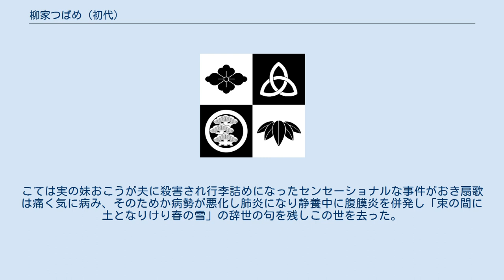柳家つばめ (初代)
柳家_(落語)
俗に初代柳家 つばめ（やなぎや つばめ、1857年（安政5年）3月14日 - 1912年（明治45年）6月29日）は、落語家。
本名、西村のち岡谷喜代松。
 生地は諸説あって、一つは紀州和歌山市小野町の材木商、一説は大坂難波新地揚屋「西村」、また大坂下西成郡の出生、さらにもう一説は深川木場の材木屋の倅。
または大坂で生まれ深川木場育ちとも。
 17歳から道楽が高じていろいろな音曲に手を出し23歳頃の1879年ころ初代談洲楼燕枝の門で楽枝、その後性格が無口でむずむずする行動から動物の狢に似ていたことから初代春風亭柳枝の門で燕枝に春風亭？むじなと名付けられる。
1882年、1883年ころ柳家つばめとなる。
つばめになってからは仙台節を唄い花柳界、市中で大流行した。
 1894年6月に春の家柳舛と改名。
1896年2月つばめに復名し真打昇進。
1902年1月には音曲師の由緒ある名前5代目都々一坊扇歌を襲名。
襲名してからは病気がちになり高座を勤められないことが多かったが縁起を担いで1910年2月三度柳家つばめを名乗った。
第一次落語研究会が発足した際扇歌も声がかかったが「ナニ、落語を研究する会？ 俺の落語は研究ずみだよ！ いまさら研究でもあるまい」とコメントし参加しなかった。
本人は3代目柳亭燕路、3代目春風亭柳朝らと共「昔噺洗濯会」を創り1906年1月7日から下谷広小路鈴本亭で第一回を開き後進の指導に勤めた。
 「昔噺洗濯会」はつばめ死後廃会したが、門下の8代目入船亭扇橋が震災後復活させている。
 「善光寺行李詰め殺人事件」があった。
こては実の妹おこうが夫に殺害され行李詰めになったセンセーショナルな事件がおき扇歌は痛く気に病み、そのためか病勢が悪化し肺炎になり静養中に腹膜炎を併発し「束の間に土となりけり春の雪」の辞世の句を残しこの世を去った。
 弟子には入船米蔵（福井定吉）、8代目入船亭扇橋らがいる。